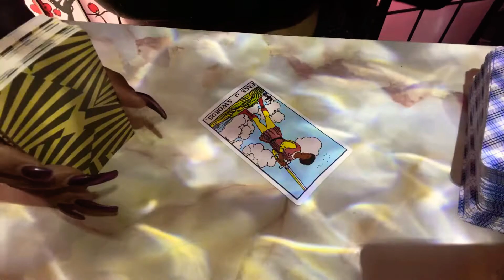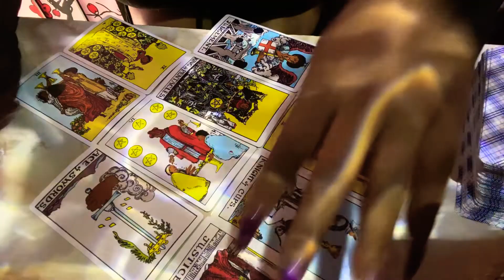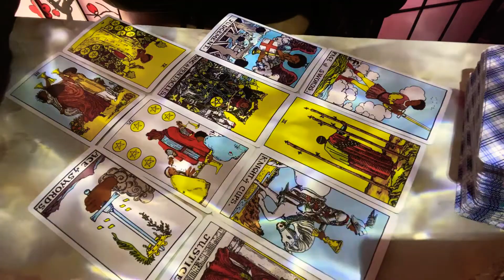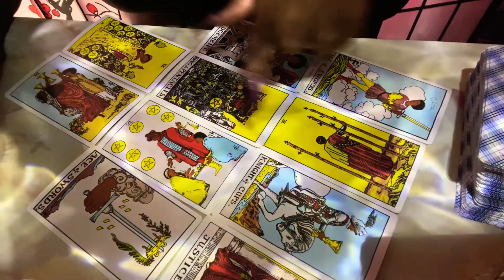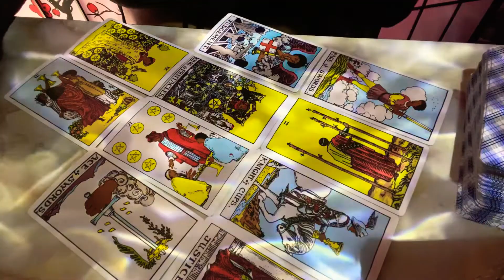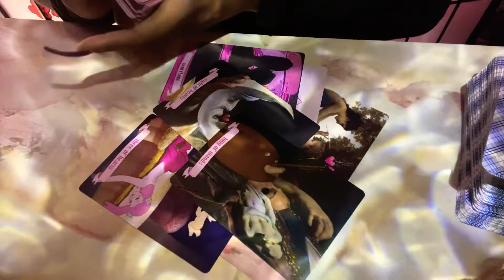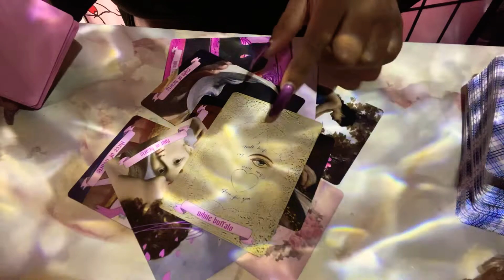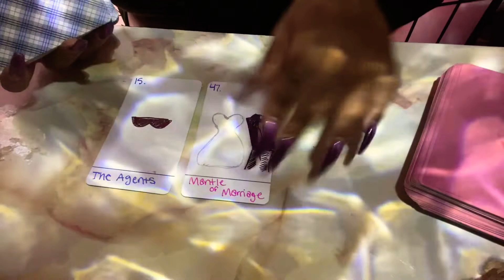♉️ Taurus SZN End Reading | Important Awaited Message + FREE Reading Giveaway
✨💖✨Booking  ✨💖✨

✨Amazon Wishlist:

Much love,
Chenoa